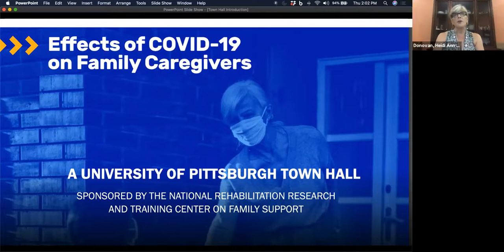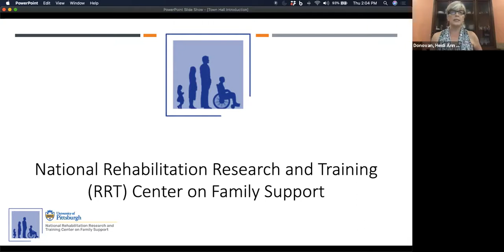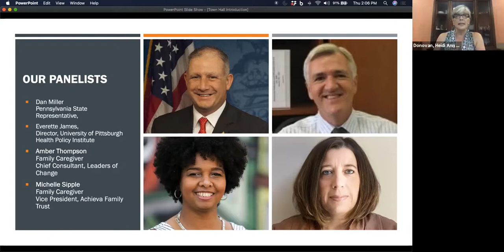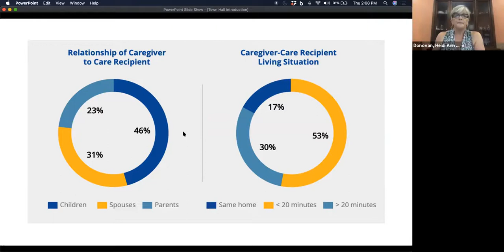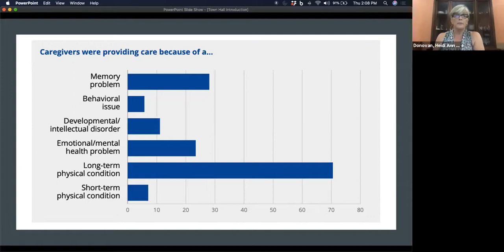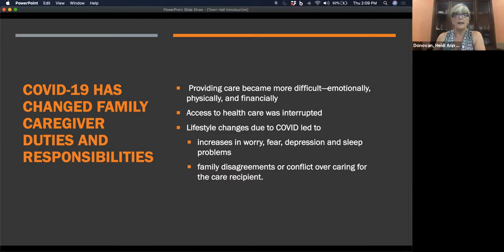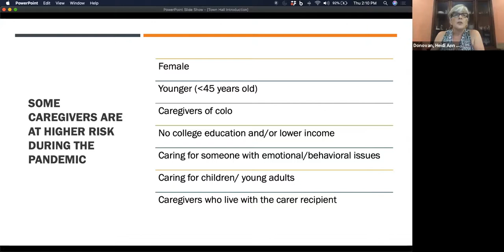Town Hall: Family Caregivers and COVID-19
The Town Hall hosted by the University of Pittsburgh's National Center on Family Support discussed how the COVID-19 pandemic is affecting family caregivers. The Town Hall brought together family caregivers, policy experts, and legislators, providing a space to discuss barriers that family caregivers are currently facing and to understand what programs and supports are needed. Panelists include State Representative Daniel Miller; Everette James, Interim Dean of the University of Pittsburgh’s Graduate School of Public Health, and family caregivers Amber Thompson and Michelle Sipple.